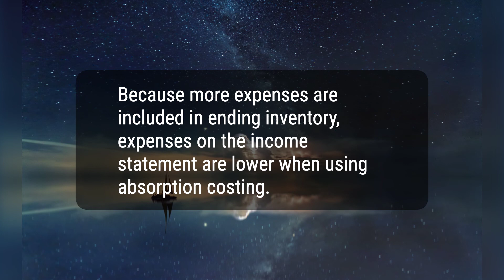Absorption Costing Explained, With Pros and Cons and Example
Today, we will talk about absorption costing, a managerial accounting method that captures all costs associated with manufacturing a particular product. Absorption costing includes direct and indirect costs and has advantages such as accurate accounting for ending inventory but also disadvantages like potential inflation of a company’s profitability. The main subject of this topic is absorption costing.
28c4